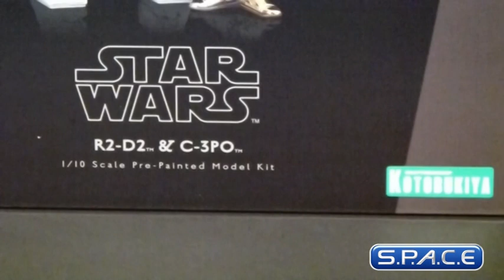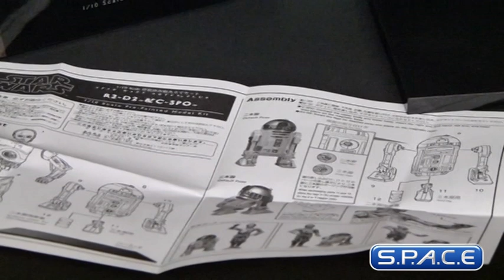1/10 Scale C-3PO und R2-D2 ARTFXPlus Model Kit (German Version)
A KOTOBUKIYA Japanese import! Star Wars ARTFX+ Statues bring you all of the quality and detailing that you expect from an ARTFX release in a great smaller scale that's perfect for collecting! The new collection has exploded with such greats as Boba Fett, Darth Vader, Imperial Stormtroopers, and Republic Clone Troopers (the latter two in easy to collect 2 Packs)! Up next is the most famous droid duo of all time, C-3PO & R2-D2!

From the very first frames of Star Wars Episode IV: A New Hope, the stuffy protocol droid and his plucky astromech companion captured the hearts and minds of viewers around the world. They couldn't be more different but somehow through Imperial traps, Rebel celebrations, and forest moons they managed to influence the course of history. For the first time C-3PO and R2-D2 join the ARTFX+ line in this exclusive 2 Pack. Both droids are sculpted to perfection, capturing all of the interesting mechanical details that made them so famous from C-3PO's hydraulic joints and exposed wiring to R2-D2's intricate paneling. Both heroic droids come with alternate parts for different display options: R2-D2 can be posed standing upright on two legs or leaning back on three while C-3PO has poseable arms and swappable hands! ARTFX+ Statues are fun-to-assemble pre-painted snap-fit kits that can be easily put together in seconds without glue or modeling skill. C-3PO and R2-D2 stand just over 6 ½ inches and nearly 4 inches tall respectively (1/10th scale). Display them with the members of the Stormtrooper 2 Pack to recreate the Death Star Control Room scene from A New Hope!